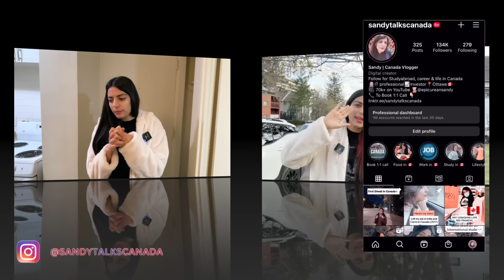My Apartment Tour and Rent in Canada | Tips for new comers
Yes you can now Get Your Canadian Phone Number Prior To Arrival and it will be delivered right at your doorstep in India for FREE!

👉No activation charges ($50 saving right there)
👉No Contract SIM
👉Unlimited Canada Wide Calls
👉Unlimited local & International Text Messaging (SMS)
👉Caller ID & Voicemail